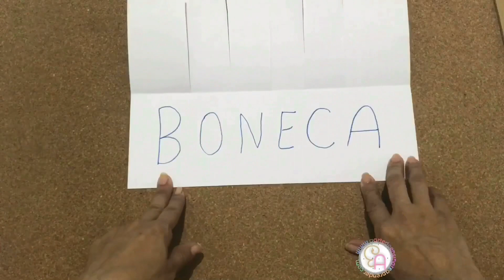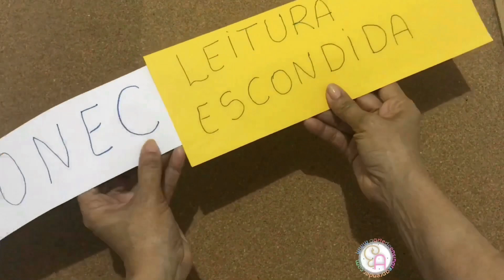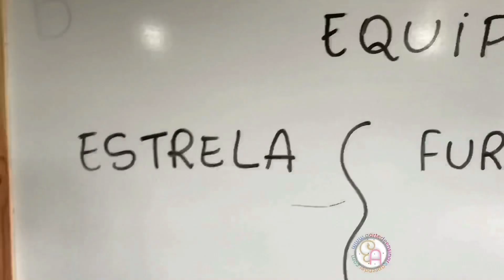MÉTODOS PARA PRATICAR LEITURA ♡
Veja 5 metodologias simples, fáceis de fazer e muito eficientes para trabalhar leitura em sala de aula.
NÃO ESQUEÇA DE CURTIR O VÍDEO TÁ?